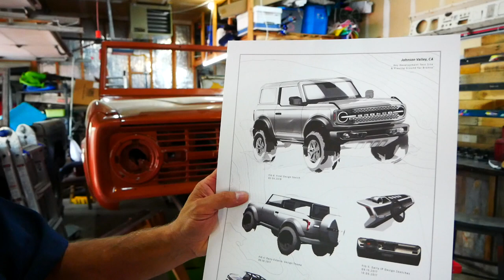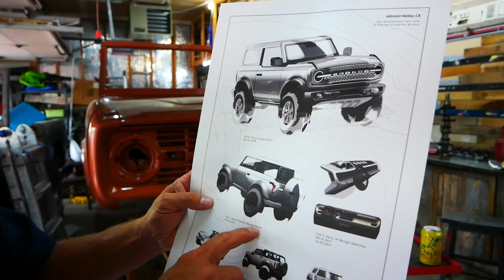We Received A Ford Bronco Envelope, and Changed Our Order!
We open our welcome envelope from Ford, and are giving away part of the contents!  Thank you for your continued support!

We changed from a 2021 Ford Bronco First Edition in Cactus Grey with Navy Pier Interior, to Velocity Blue with a Black Interior.

Official Ford Bronco Store for Tee's and Accessories